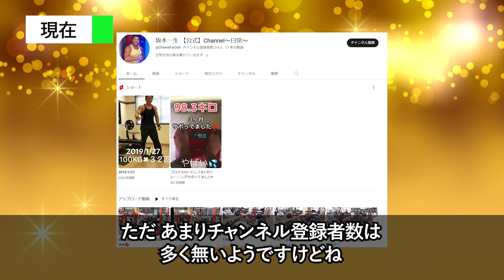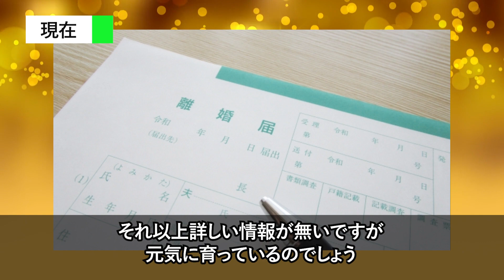坂本一生、今現在が衝撃的すぎると話題に！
タレントの坂本一生さんといっても、今知っている人は少ないでしょうね。

そんな坂本一生さんは現在どのような活動をしているのでしょうか？

最近はテレビで見ることもほぼないですが、気になりますよね。